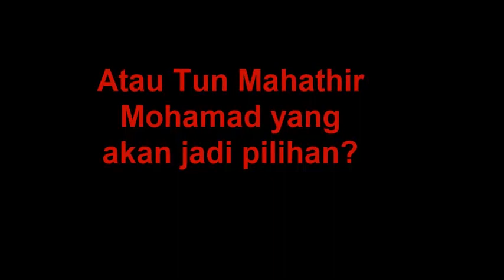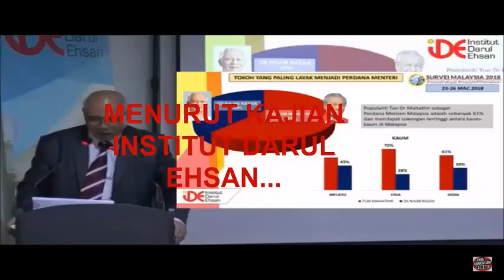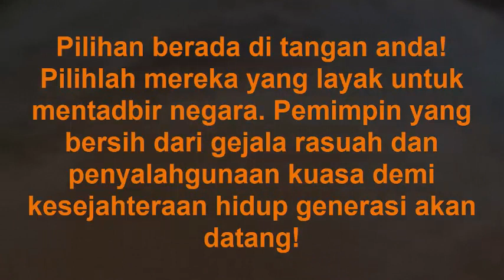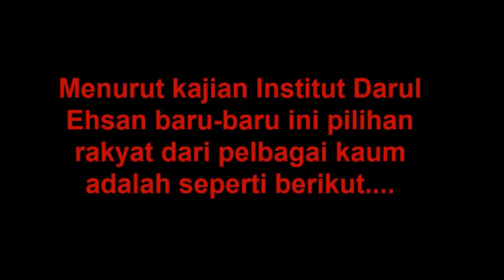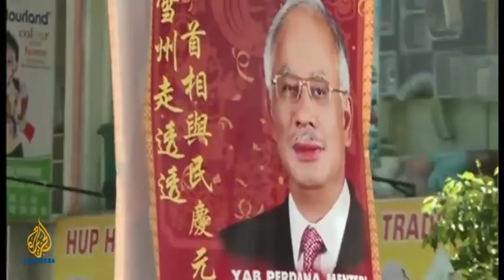Mahathir vs Najib: Siapa Perdana Menteri Malaysia ke 7 Pilihan Rakyat?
Mahathir vs Najib: Siapa Perdana Menteri Malaysia ke 7 Pilihan Rakyat? Tonton apa pandangan pakar yang membuat kajian di lapangan.